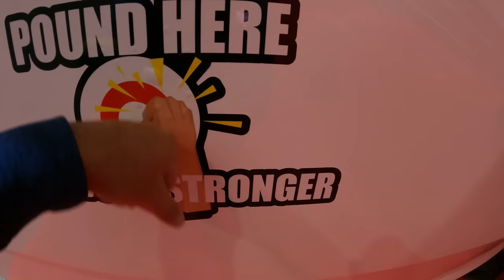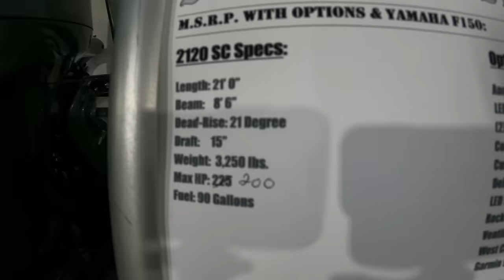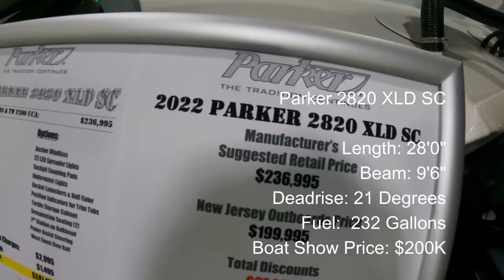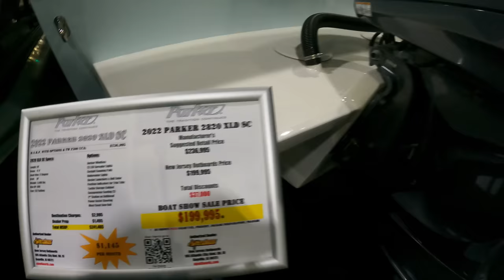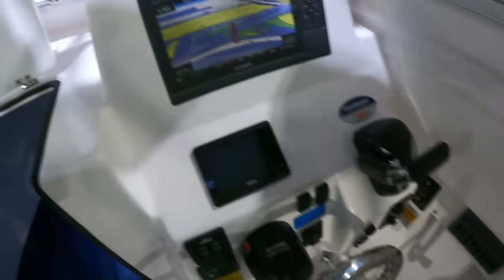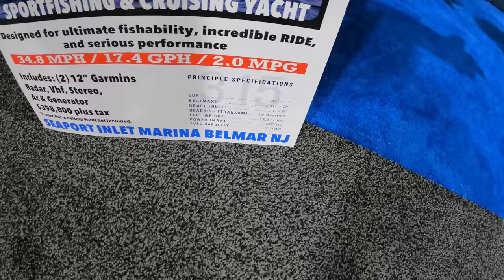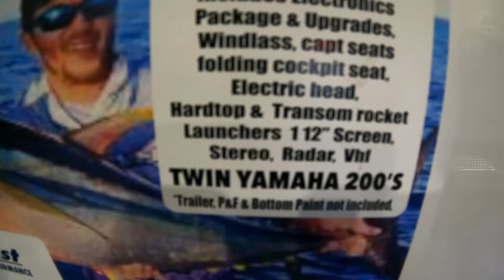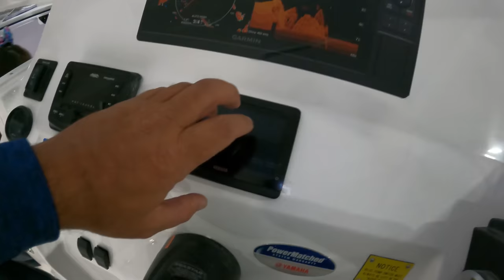Pilot House Boats! Looking and Comparing 6 Models from Parker and NorthCoast at 2022 AC Boat Show!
This video is being released on March 12, 2022, a cold, dreary day in the Northeast United States with predictions of rain, wind and snow.

No better day to show off the prototypical Northeast fishing boats, the venerable Pilothouses!

I was at the 2022 Atlantic City Boat Show and got to tour 6 models: 3 each from Parker and NorthCoast.

Which would you pick and why?

GoPro Hero 8 Black